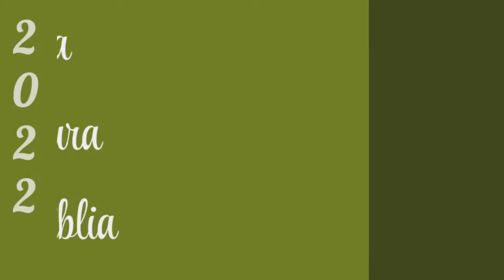3 de septiembre de 2022